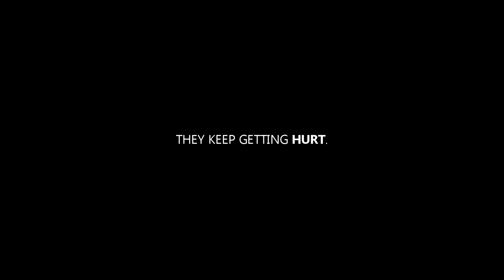Multifandom | bad things always happen to good people.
ONLY IN HD+small screen!! STUPID RENDER MISTAKES! :(

this is kind of the way I feel/think in the last days, I lost a lot people as friends and family and thought this is a good way to share my feelings.. I CAN CUT WITH SONY VEGAS FINALLY!!! just some render problems... nvm hope you like it :)

Fandom: Teen Wolf, Harry Potter, The Vampire Diaries
Song: Birdy - Not About Angels
Date: 1st May, 2014
Programm: Sony Vegas (finally)